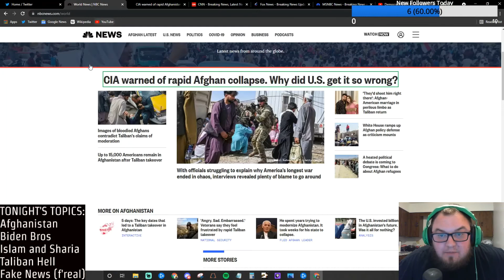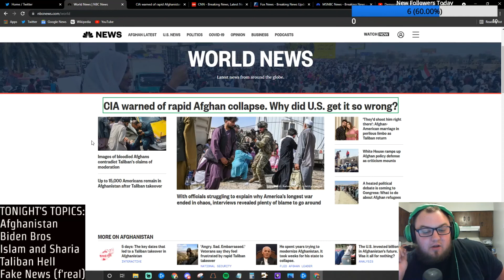Can we BLAME BUSH for Afghanistan instead please?